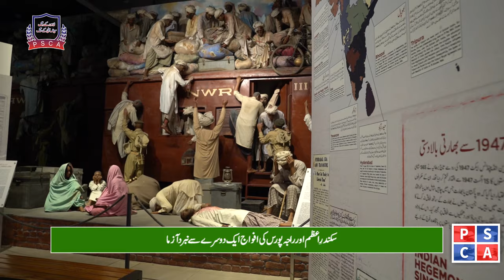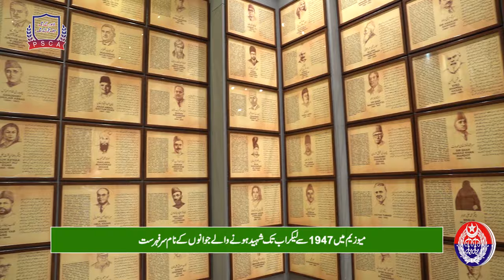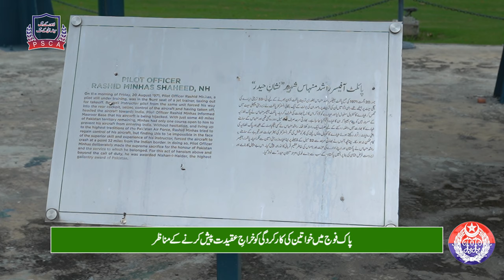6 September Pakistan Day: Exploring Army Museum Lahore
On 6th September, celebrated as Pakistan Defence Day, we take you on an insightful journey through the Army Museum Lahore. This iconic museum honours the brave sacrifices of the Pakistan Armed Forces. Discover historical artefacts, war memorabilia, and inspiring stories of bravery that have shaped the nation. Explore with us and relive the pride of Pakistan's glorious defence history.